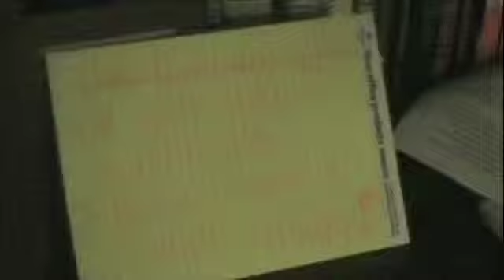THE DOCTOR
Beware of what you might 'catch' at the doctor's office.